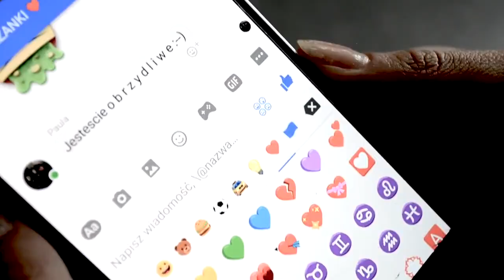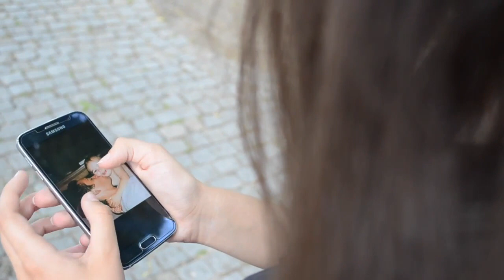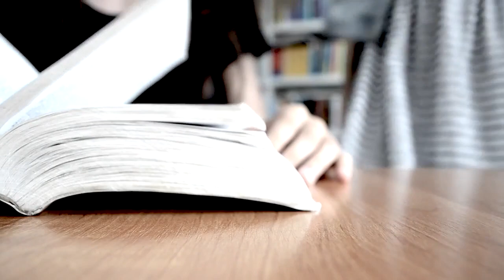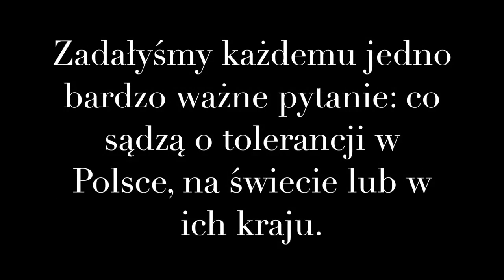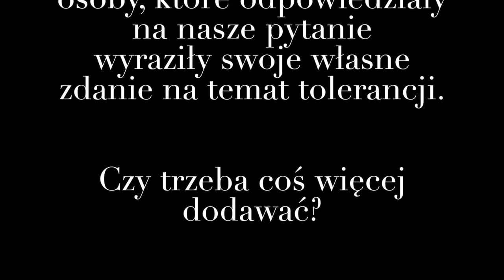Where is the love?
Film pt. "Tolerancja" udostępniony przez Kalinę Gawrysiak, za zgodą autorek filmu z napisami w wersji angielskiej.